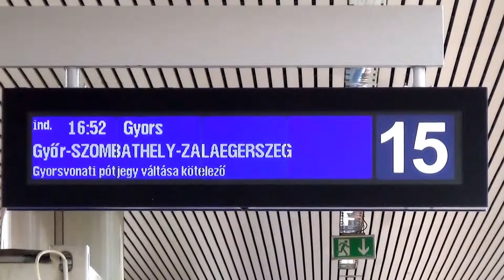Budapest Kelenföld: gyorsvonat érkezik Budapest Keleti pu-ról, Szombathelyre és Zalaeger